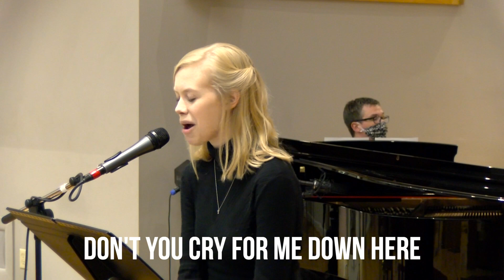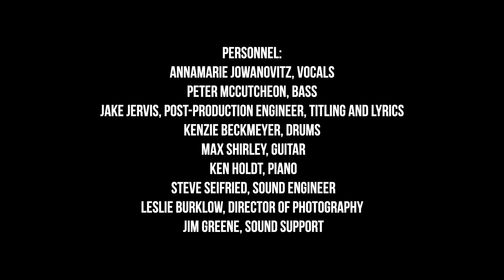When I Get Where I'm Going Lyric Video (Brad Paisely)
"When I Get Where I'm Going." Words and music by George Teren | Rivers Rutherford.  | CCLI Song # 5077968 | CCLI License # 525797 | Streaming License # 2356249.

Personnel: Annamarie Jowanovitz, vocals | Peter McCutcheon, bass | Jake Jervis, post-production engineer, titling and lyrics | Kenzie Beckmeyer, drums | Max Shirley, guitar | Ken Holdt, piano | Steve Seifried, sound engineer | Leslie Burklow, director of photography | Jim Greene, sound support